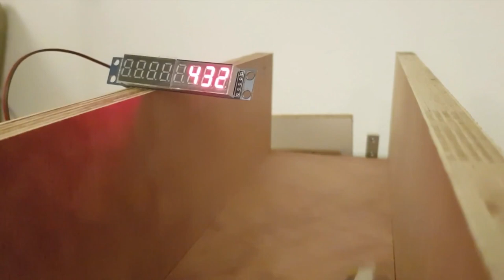Punching target arduino pinball by racingmat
World premiere: a new type of target in pinball machines!
I'm glad to introduce you the son of a varitarget and an electronic punching ball :-)